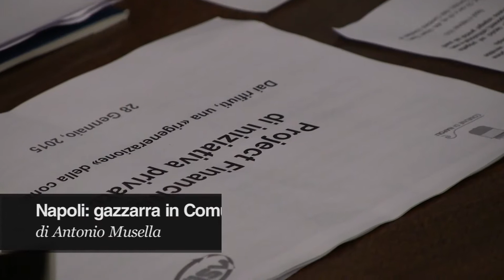Napoli: in Comune urla,spintoni e minacce sul sito di compostaggio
Finisce in gazzarra l'incontro convocato dal Vice Sindaco di Napoli Tommaso Sodano con le associazioni ed i comitati di Scampia in merito al progetto dell'impianto di compostaggio che dovrebbe sorgere proprio nel quartiere della periferia nord di Napoli. Da un lato l'amministrazione comunale che difende la scelta della costruzione dell'impianto, progettata tra gli altri dal Gruppo di imprese sociali Gesco, dall'altro i comitati che chiedono di partecipare alle scelte sulla costruzione dell'impianto. All'incontro erano presenti anche consiglieri ed assessori della VIII Municipalità, la cui maggioranza di centro destra è fermamente contraria al sito di compostaggio. Proprio questi ultimi al termine dell'intervento del rappresentante dei comitati di Scampia favorevoli al compostaggio, hanno dato vita ad un parapiglia. Gli esponenti della Municipalità hanno dapprima lanciato urla all'indirizzo dei cittadini presenti all'incontro, poi hanno cominciato ad inveire contro il vice sindaco Sodano. Spintoni, minacce, urla, tra i cori di protesta dei cittadini delle associazioni indignati per il comportamento dei rappresentanti istituzionali. Una scena incredibile consumatasi nelle stanze di Palazzo San Giacomo sede della giunta comunale.